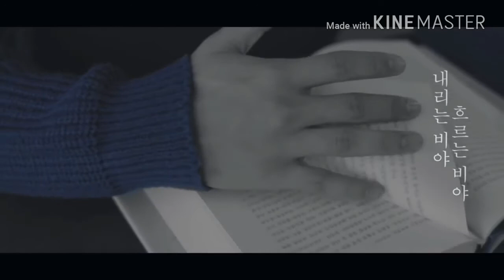[OHMYFILM] 오마이필름 조섭 - 비야(悲夜)) MV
오마이필름은 영상을 제작합니다.

그 뿐만 아니라 전국 영상디렉터들의 네트워크를 구축하여
영상제작을 필요로 하는 고객과 연결시켜드리는
무료플랫폼 프로잭트를 함께 진행하고 있습니다

영상에 관심 있는 모든 분들~ 자유롭게 문의해 주세요